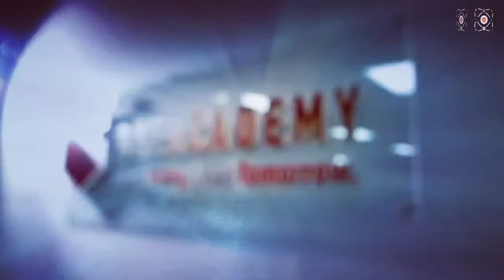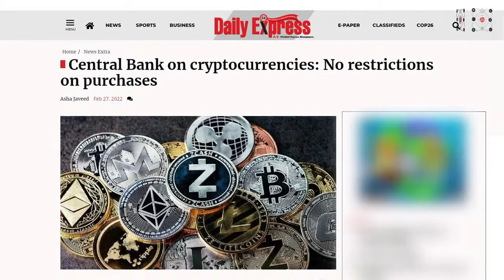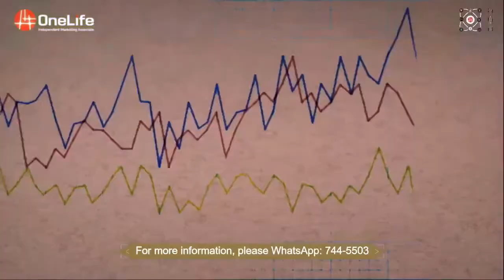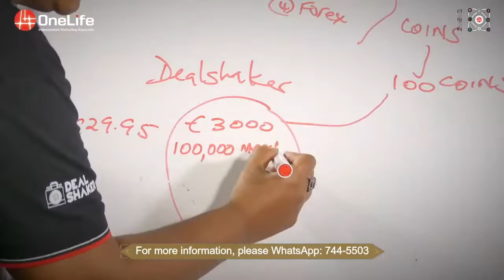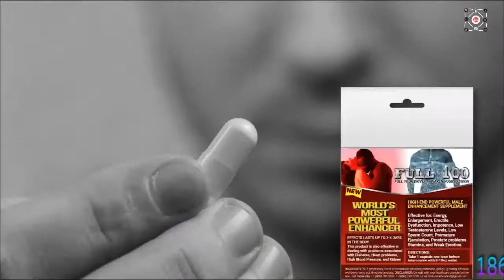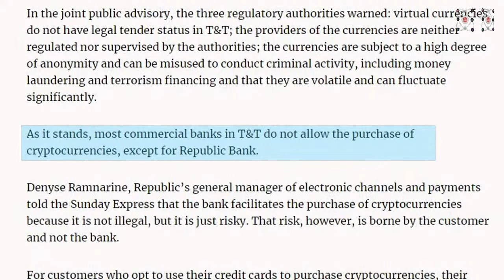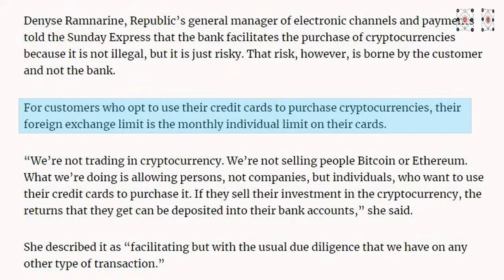Central Bank and Cryptocurrency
Beyond 2021 is a TV Show that takes us into the future of emerging technologies, Block Chain Technology, Crypto-Currency & Financial Technology. The face of money is changing, don't be left behind, innovate, inspire, educate and position yourself to profit.

Join the Financial Revolution. Together for more.

Live every Wednesday at 8PM AST. Also can be viewed on Gayelle the Caribbean on Flow Channel 7,